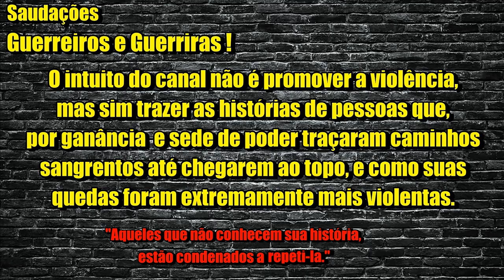AMADO CARRILLO FUENTES E O FIM DE SEU CLÃ - CURIOSIDADES #017